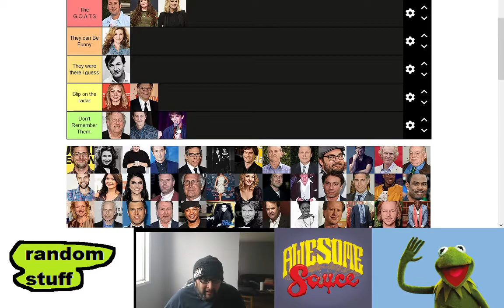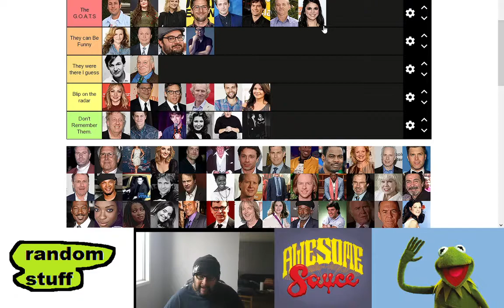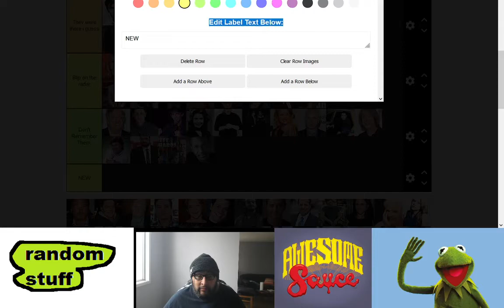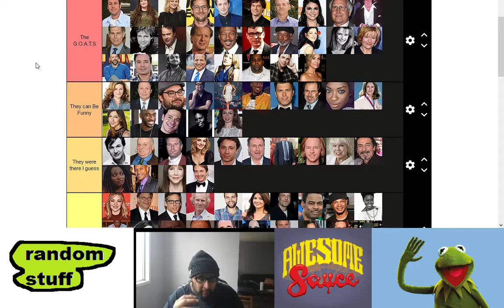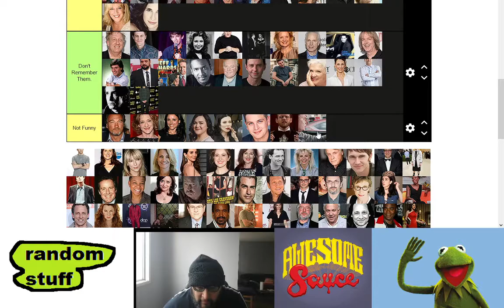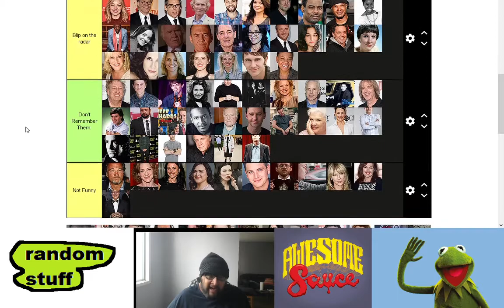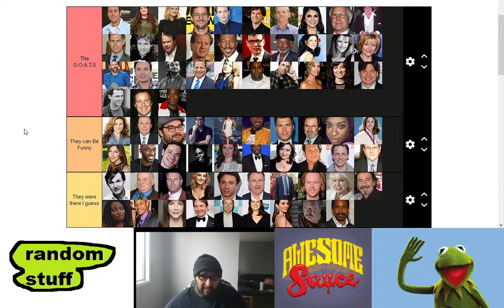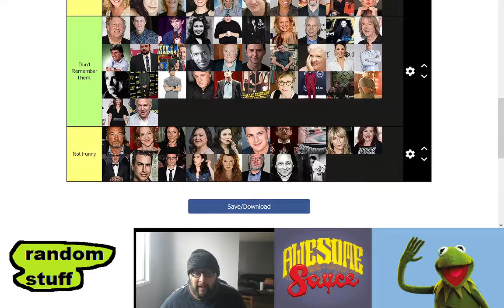Best & Worst Saturday Night Live Cast Members Tier List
And when i mean everybody. I mean EVERYYYYYBOOODDDYYYYY.